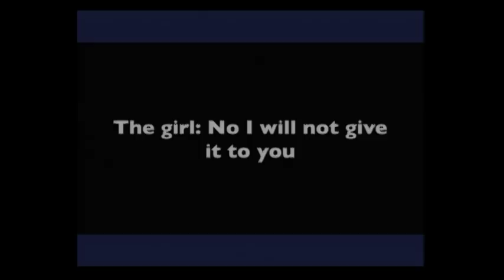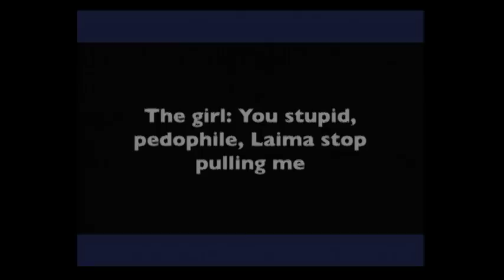Politically-Motivated (In)justice? The Extradition Case of Judge Venckiene